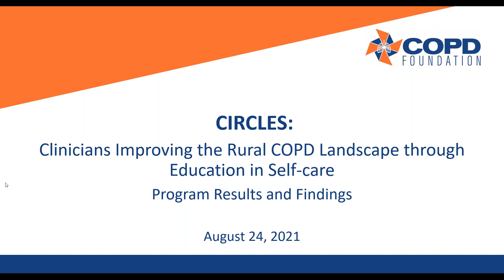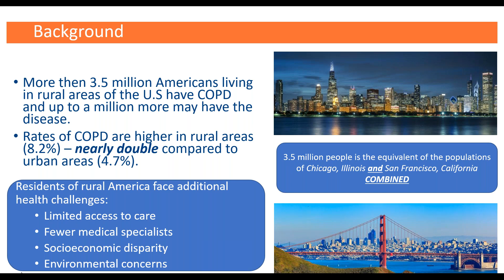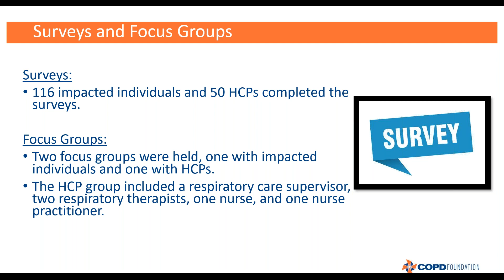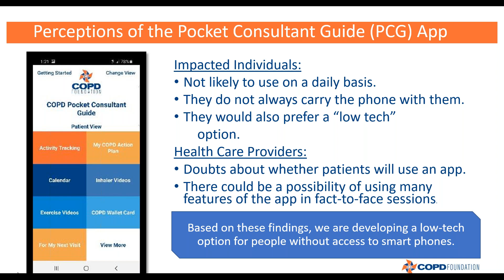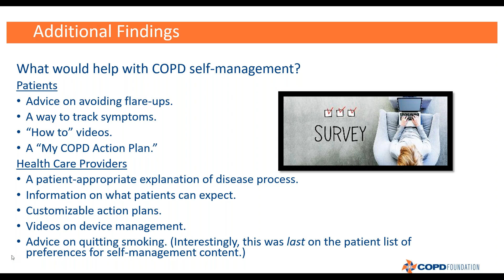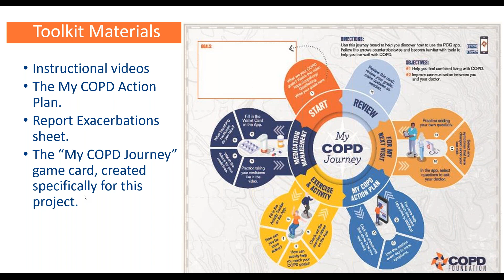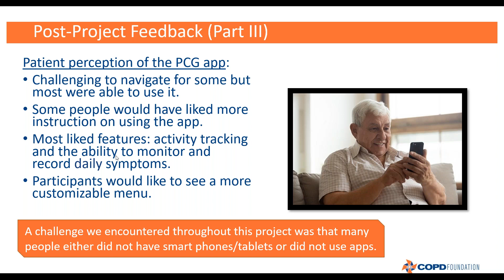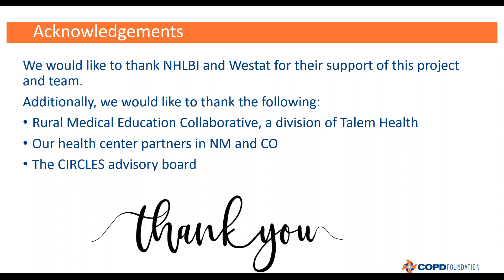Patient-Focused CIRCLES Webinar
Effective COPD self-management and better communication with your health care team is essential. Learn more about our CIRCLES initiative and what we learned about improving care in rural communities.